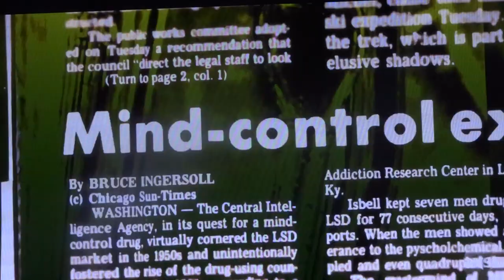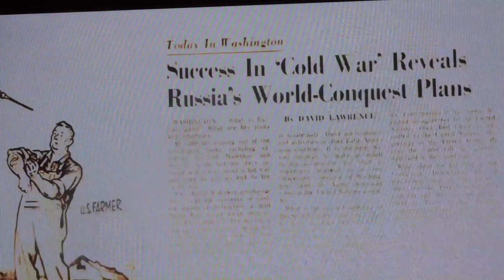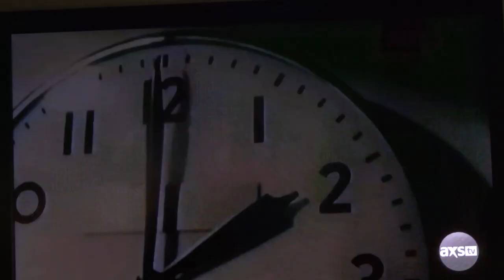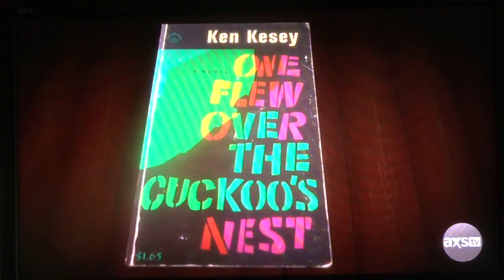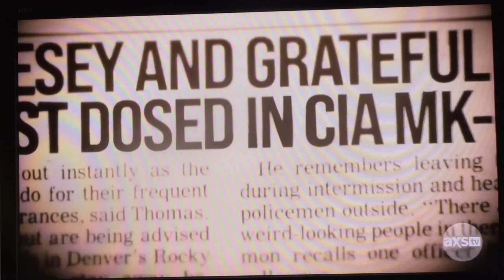CIA & Grateful Dead #1